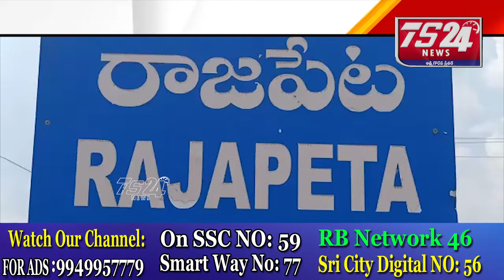రాజాపేట మండల కేంద్రంలోఅత్యంత భక్తి శ్రద్ధలతో పీర్ల పండుగ (మొహరం) నిర్వహించారు |TS24 News